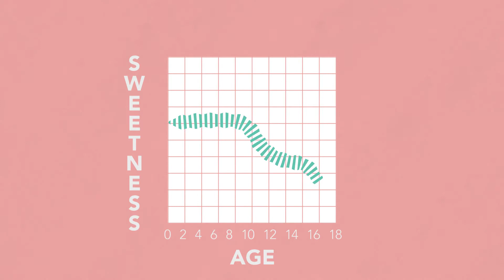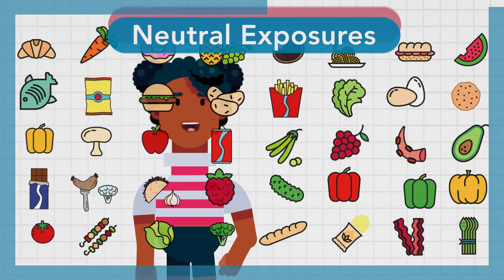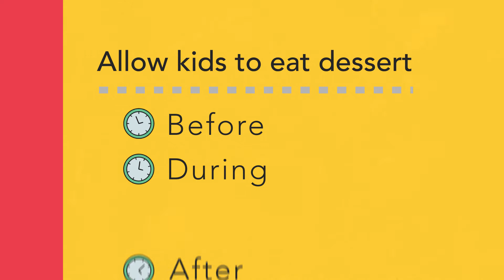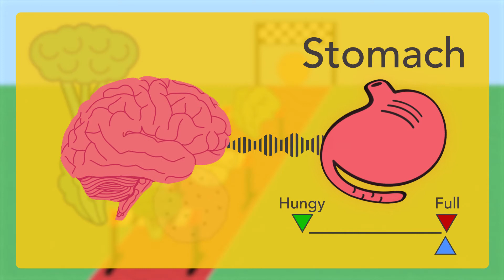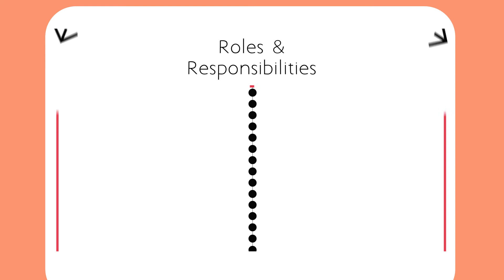FEAST: Kids, Sweets and Treats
Learn more about sweets and treats for children through Feeding, Eating and Succeeding Together (FEAST).